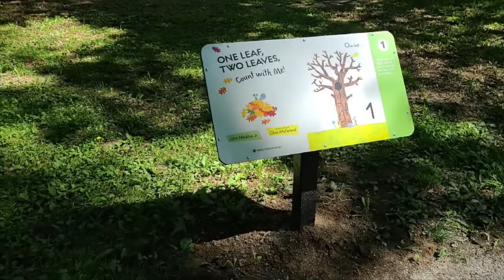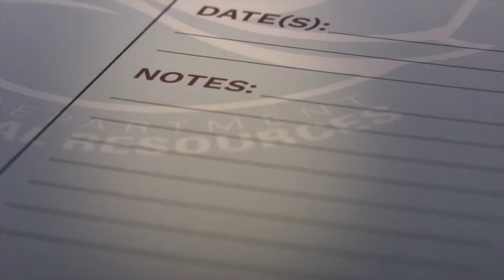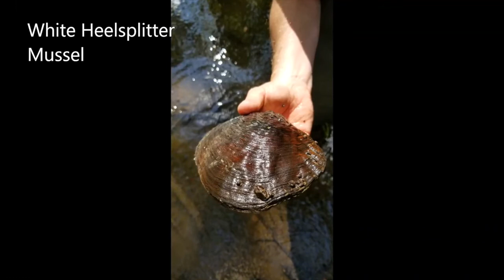VIDEO: Fun & Safety in Ohio's State Parks & Recreation Areas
Naturalist Richelle Gatto of the Ohio Department of Natural Resources has the best job in the world. She spends her days showing people "how to fish, how to shoot a bow, talking about animal critters, and even kayaking. We have everything from birding to hiking to boating to camping."

With 75 State Parks, plus State Nature Preserves and Scenic Rivers and lakes, there's a park within an hour of almost everyone in the State of Ohio. Watch the video as Richelle talks about the precautions being taken during the pandemic, and ways that you can protect yourself when recreating outdoors.